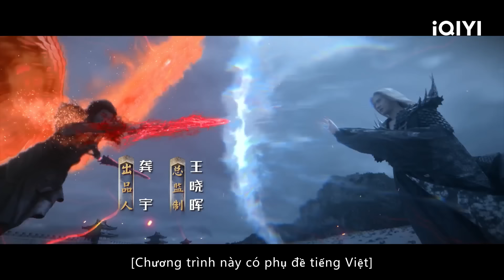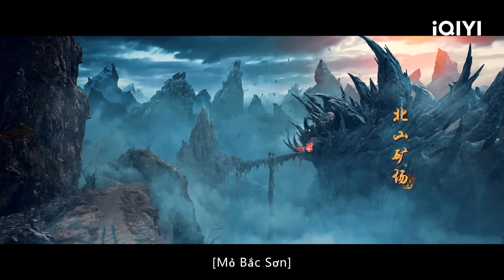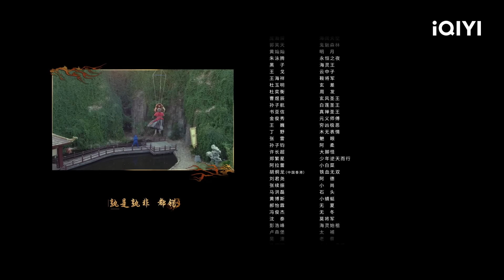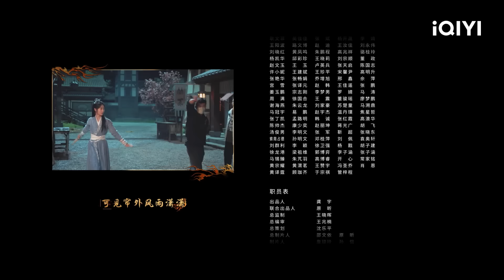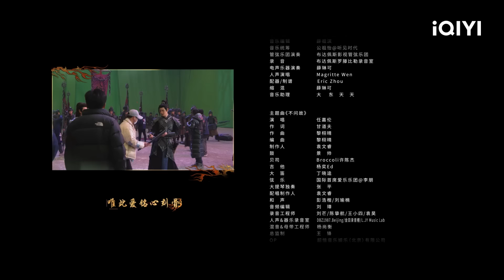Liệt Diễm Tập 4 | Phim Ngôn Tình Cổ Trang Huyền Huyễn Hot Nhất 2024 | iQIYI Vietnam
Diễn viên chính: Nhậm Gia Luân, Hình Phi
Giới thiệu: "Liệt Diễm" là một bộ phim giả tưởng do Trịnh Vĩ Văn đạo diễn, Lưu Sùng Sùng chỉ đạo, với sự tham gia của các diễn viên Nhậm Gia Luân, Chúc Tự Đan, Hình Phi, ... Bộ phim được chuyển thể từ IP hoạt hình nổi tiếng "Vũ Canh Kỷ", kể về câu chuyện của hoàng tử nhân tộc Ngũ Canh, người phải chịu cảnh nước mất nhà tan và trở thành nô lệ, nhưng không bao giờ từ bỏ ý định ban đầu của mình, báo thù cho cha mẹ và cho nhân tộc. Ngũ Canh kế thừa lý tưởng của người đi trước, lãnh đạo nhân tộc giải phóng tam giới và chiến đấu vì tự do của mình trong trận chiến thứ hai. Để nâng cao bản thân, Ngũ Canh đã theo ông ngoại đến làng Thần Ẩn để luyện tập, vượt qua những khó khăn và trở ngại khác nhau. Ngũ Canh dựa vào ý chí kiên cường của mình để bước trên con đường trả thù và tìm kiếm sự tự do. Cuối cùng, Ngũ Canh đã thành lập một đội quân chống lại Thiên Đại quân đồng thời kết thúc cuộc chiến tranh chống chế độ nô lệ kéo dài. Bộ phim được chiếu trên iQIYI Quốc tế (iq.com)

00:00 opening
01:35 full episode